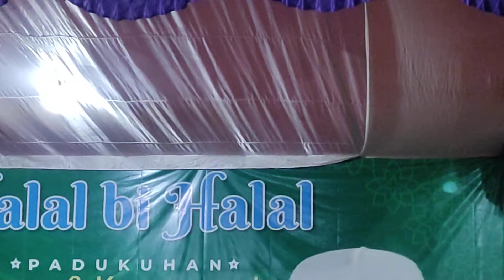CERAMAH KH AHMAD SUPRIYANTO, S. Ag - HALAL BI HALAL DUSUN CEPER DAN KARANGMOJO DESA WEDOMARTANI DIY